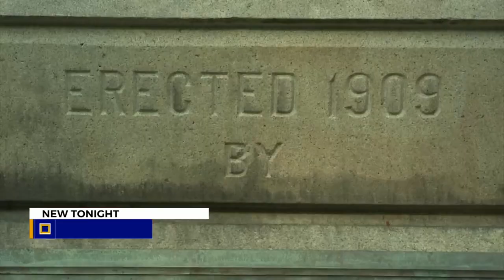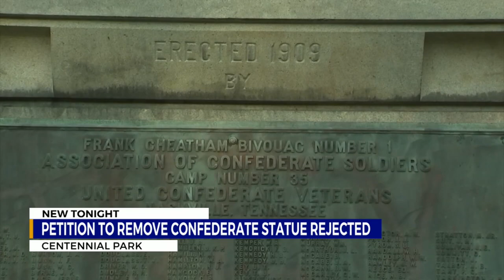Petition to remove confederate statue in Nashville rejected